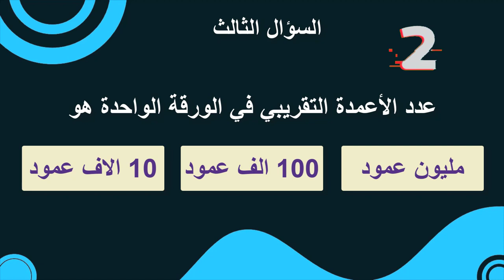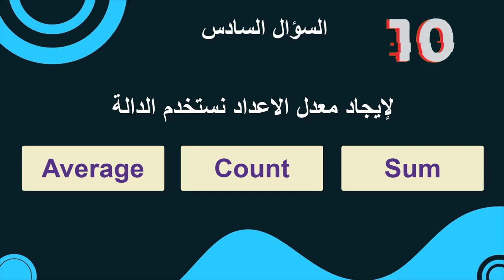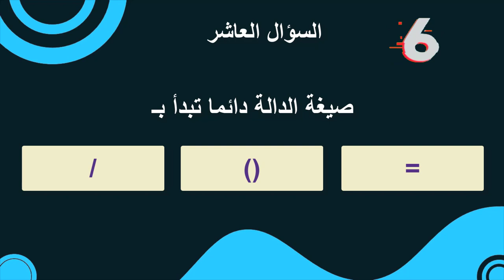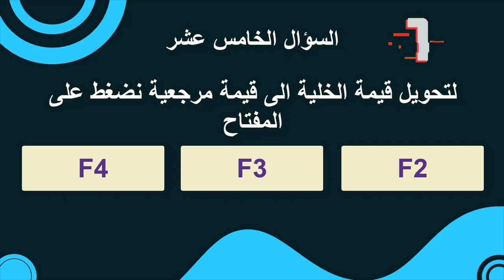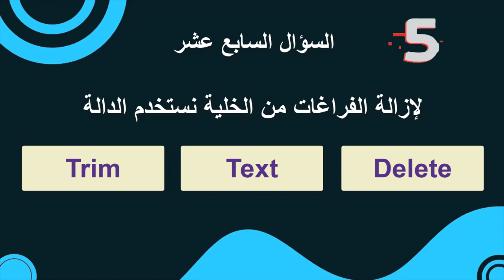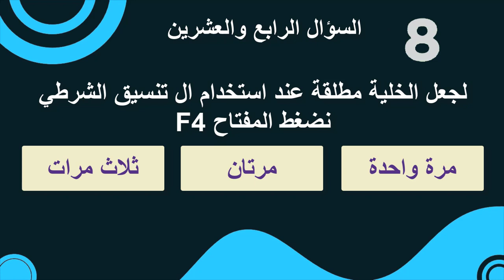اختبر معلوماتك في برنامج اكسل Excel | اتحداك تحل الأسئلة بدون ان تبحث بالنت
اكتب الإجابة مع اسمك الثلاثي في تعليقات هذا الفيديو

طريقة الانضمام لمنصة عالم بهاء الاحترافي التعليمية